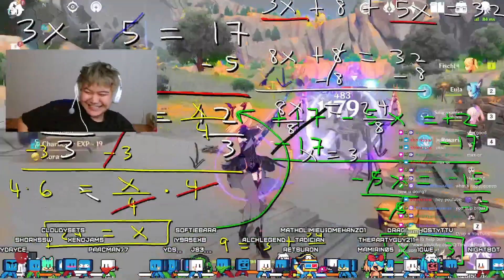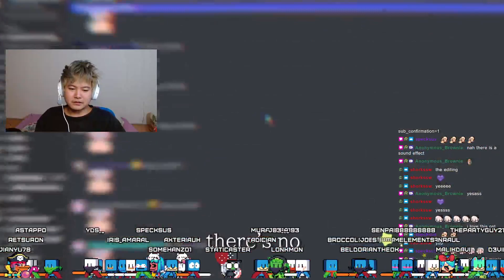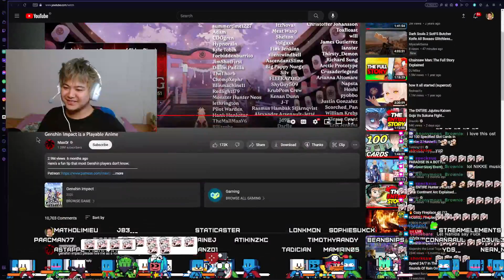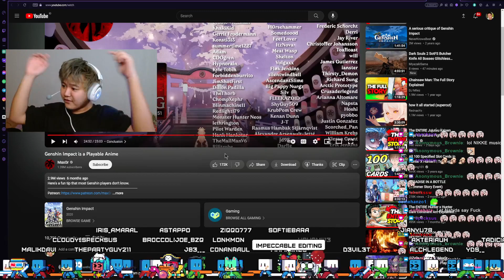I CAN'T STOP LAUGHING!!! Genshin Impact is a Playable Anime by Max0r Reaction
Welcome back to your daily dose of Genshin Impact Reaction video by Timothy Randy. In this video I literally cannot stop laughing.

I love to watch and react to these kinds of videos! A lot of people from the genshinimpactedit and genshin community in general have recommended me to this video by @Max0r .

The man is a legend with his amazing editing skills.